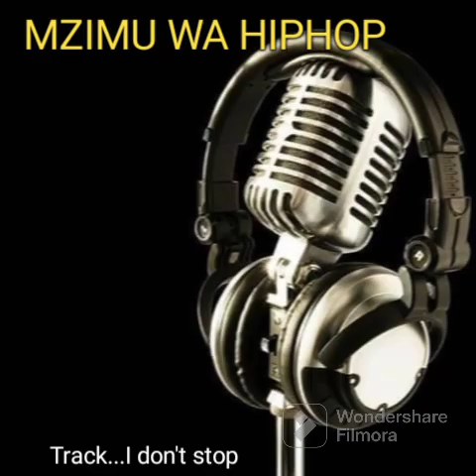MZIMU WA HIPHOP... K DAZ.. I DON'T STOP(Official audio)